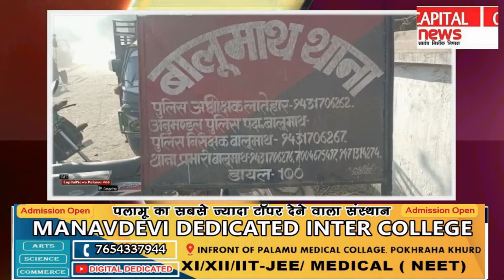करमा की डाली विसर्जित करने गयीं 7 बच्चियों की डूबने से मौत